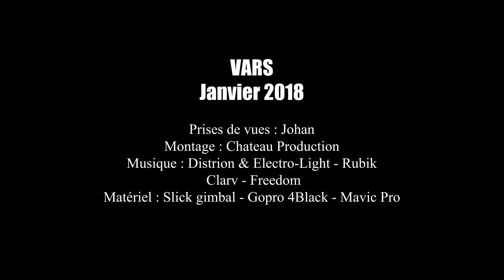VARS 2018 - FREESTYLE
Week-end SKI entre amis à VARS.
Conditions de rêves et de la bonne peuf !
Raphaël GARNIER - FREESTYLE

Music 1 Provided by Tidalwave Rec: Clarv Freedom
Music 2 Provided by NCS Rec: Distrion & Electro-Light - Rubik